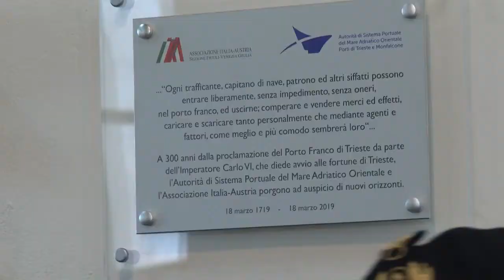Il porto di Trieste firma due memorandum of understanding